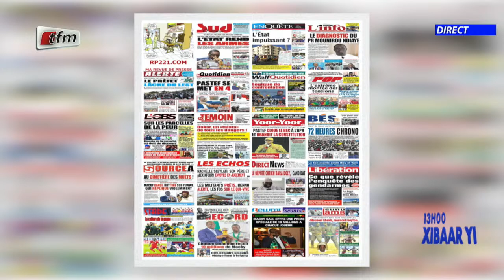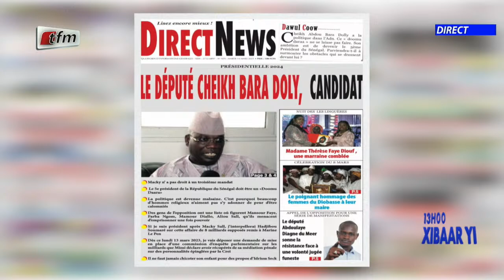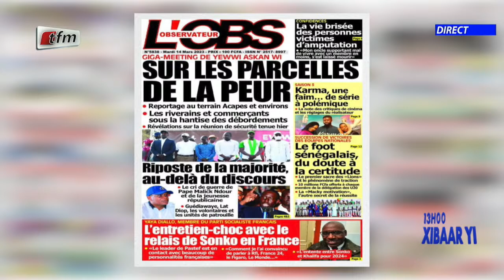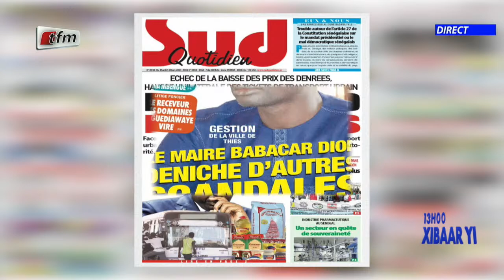Revue de presse de ce 14 Mars 2023 avec Mamadou Mouhamed Ndiaye